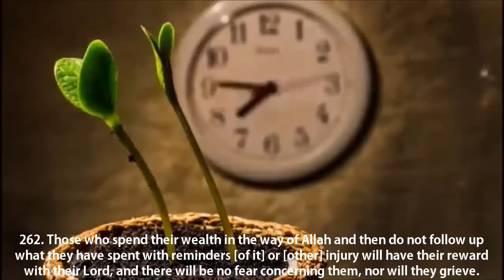Impressive recitation by Muhamma Al luhaidand /Spending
spend their wealth in the way of Allah
QURAN WITH ENGLISH TRANSLATION
SHIKH Muhammad Al luhaidan emotional
Qiran recitation Surat Al-Baqarah (The Cow)  English Subtitles